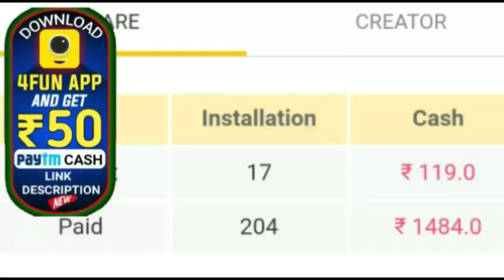ରାତିରେ ଅଇଁଠା ବାସନ ନ ଧୋଇଲେ ହୁଏ ଏହିସବୁ ଅସୁବିଧା-by sl tv odia ।